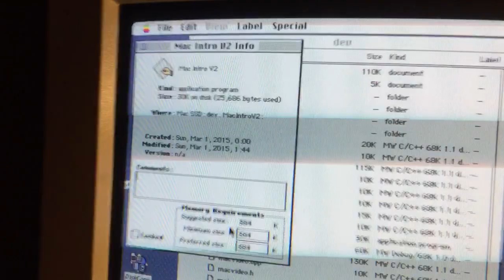Vintage Mac 68k stretcher + DYCP scroller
This is my second intro on 68k Macintosh, effect inspired by Censor (c64 demo group) - done in C an ASM.